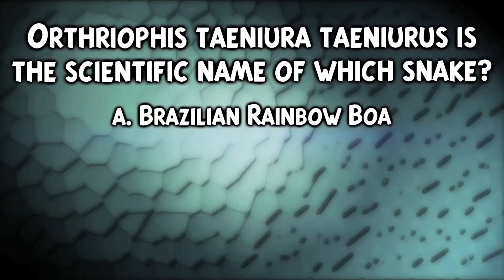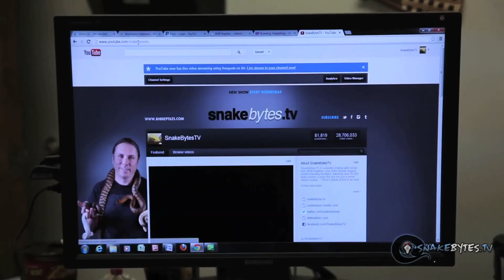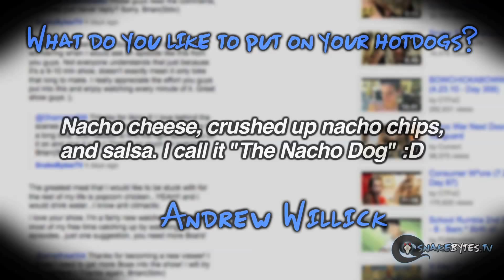Snake Ate My Date : SnakeBytesTV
Snake at my date ; Whether it's a huge Python, cornsnakes or a Boa, feeding snakes is always awesome! But all reptiles have different personalities and we'll explore this topic this week!